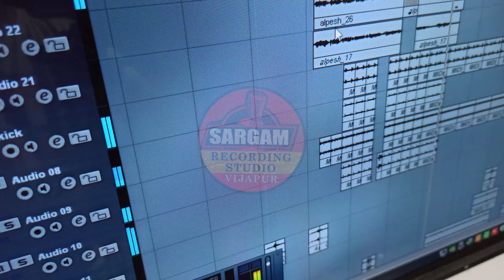Mara Dil Ni Vato || Alpesh Panchal || Gujrati Love song || Sargam studio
Singer -  Alpesh Panchal
Lyrics -  alpesh Panchal
Recording - Sargam studio Vijapur 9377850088
                      Keshar Music Lab Pethapur
D.O.P -  Alpesh Panchal , Rakesh Ladhel
Actor -  alpesh Panchal
Director-  alpesh
Editing -  Alpesh Panchal
Story -
Produce by -  sargam studio
Special Thanks -   Darshan joshi , Rakesh Ladhel
Label - Sargam studio vijapur